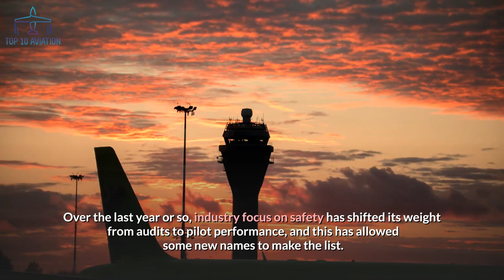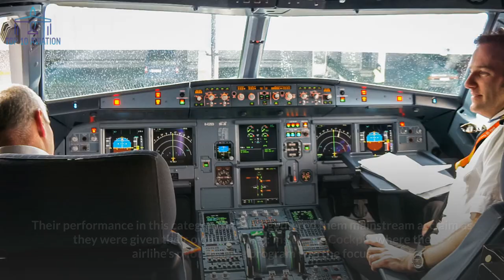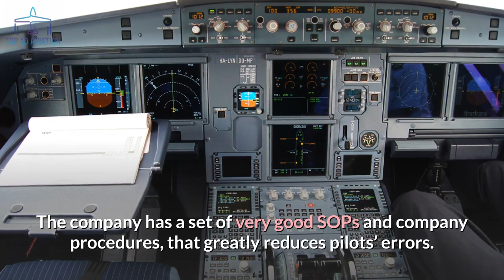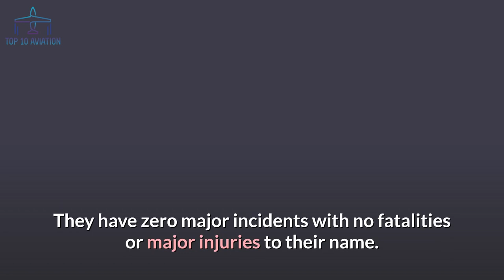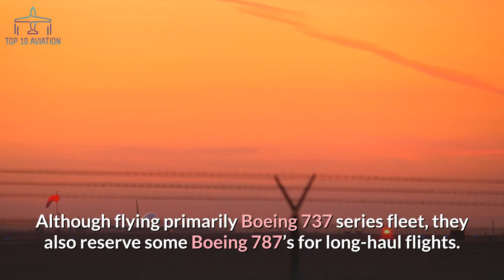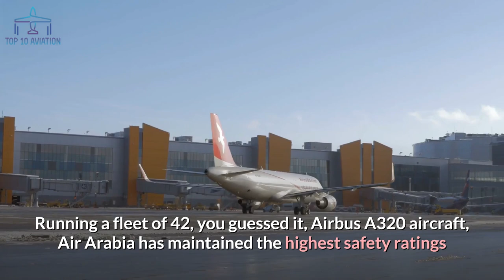Top 10 SAFEST Low -Cost Airlines in the World (in 2021)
Top 10 Safest Airlines in the World (in 2021). In this video we go over the Top 10 Safest Airlines in the World in 2021, if you’re a real aviation enthusiast.
In this video, you will discover the safest airlines in the world. If you have ever wondered if the airline you are traveling with on vacation is really trustworthy and you can have peace of mind while traveling, you would probably be interested in this Top 10. If you are afraid of flying and you are looking for the safest airline to fly with, this video is also for you. You will find some interesting facts and data about the given airlines and you will also have a glimpse into their safety records.

This will allow us to improve the quality of the channel and provide you with even better content 🎥 Every single contribution counts, so THANK YOU very much 🙏!

➤ Best PILOT Aptitude test Software – use this link and get a €10 DISCOUNT on any purchase ↴
Make sure to select the software that corresponds to the airline screening you’re preparing for!
➤ The best preparation comes with the best gear for real airline testing conditions ↴
1. Joystick
2. Rudder Pedals

➤ Get the BEST flight simulators ↴
1. Microsoft Flight Simulator Premium Deluxe Edition
2. Microsoft Flight Simulator Deluxe Edition
3. X-Plane 11

➤ Get the BEST flight simulator GEAR ↴
1. AIRBUS sidestick & Throttle quadrant
2. Flight Controls (yoke) and throttle levers
3. Rudder pedals

➤ BEST Aviation Movies you NEED to Watch ↴
1. Sully
2. Flight
3. The Aviator
4. 7500
5. Top Gun

Some of the clips of this video are not my own property.

However, I only recommend products I would or have already used myself. Thank you for your outstanding support!